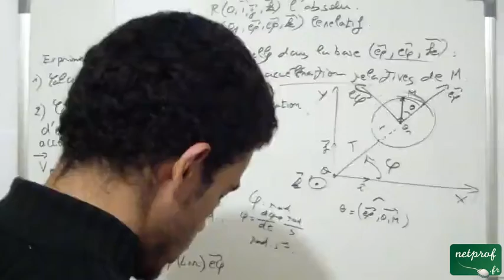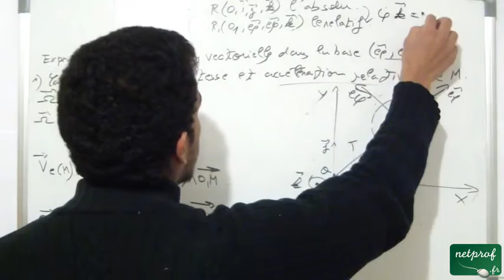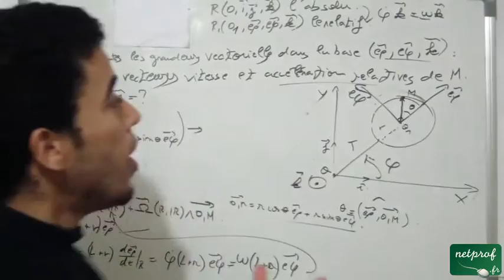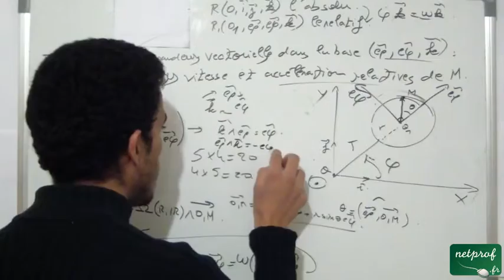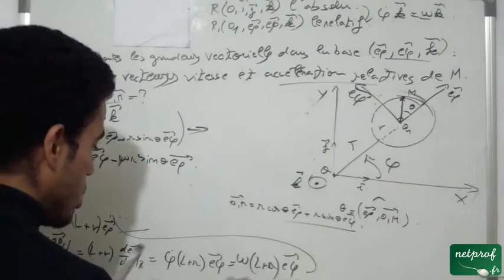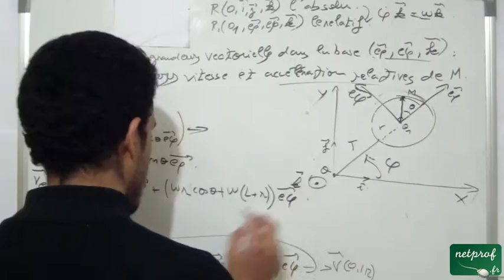Composition du vecteur vitesse et accélération, Exercice 2, part 07